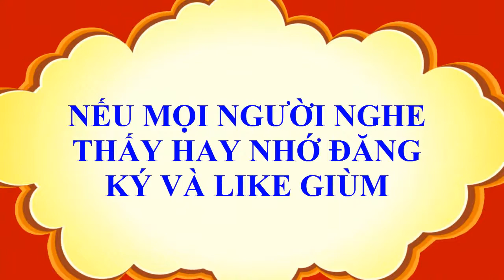LIÊN KHÚC NHẠC SỐNG REMIX CỰC MẠNH VỚI EM NHẢY CỰC HAY